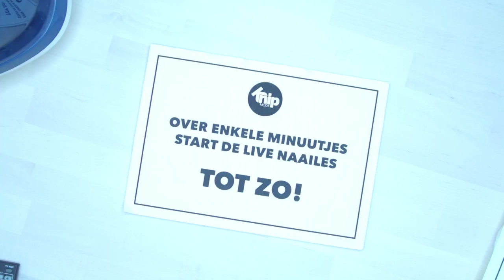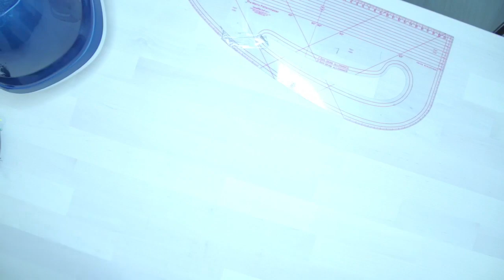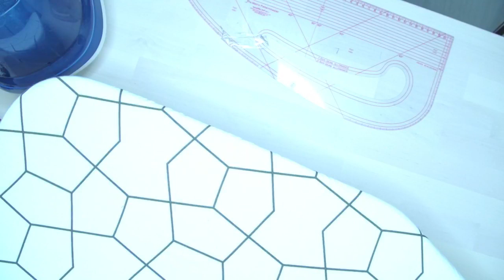Live naaien met Lotte | Knipmode | Broek 103, Knipmode 10, oktober 2019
De live Knipmode-naailes via onze Facebookpagina is inmiddels een maandelijks terugkerend event op woensdagavond om 19:30 uur. Op deze manier kunnen jullie allemaal meedoen en gelijk vragen stellen via de live chat. Lotte legt stap-voor-stap uit hoe je het kledingstuk in elkaar zet en zo heb je in twee uurtjes je nieuwe item af! Wil je op de hoogte blijven van de aankomende naailessen? Neem dan een kijkje op onze overzichtspagina.

In deze Knipmode-naailes naaien we broek 103 uit Knipmode 10, de uitgave van oktober 2019. Deze broek met sluike wijde pijpen valt mooi hoog in de taille en is een aanwinst voor je garderobe. Het model sluit met een rits in de zijnaad en is voorzien van praktische schuine steekzakken. De losse knoopceintuur is middenachter met een paar steken vastgestikt. Heb je dit patroon nog niet in huis? Via deze link kun je een post-patroon of pdf-patroon bestellen in onze webshop.

Heb je het pdf-patroon geprint en wil je graag weten hoe je al die A4’tjes aan elkaar legt? Kijk dan hier de video van Lotte, waarin ze het stap-voor-stap uitlegt!

Op de hoogte blijven van de aankomende Knipmode-naailessen, trends, tips en nieuwe patronen?

Knipmode
Het grootste zelfmaakmode maandblad van Nederland, brengt mode en stylingtips voor alle vrouwen die met behulp van patronen aan hun kledingstijl een persoonlijke touch willen geven.